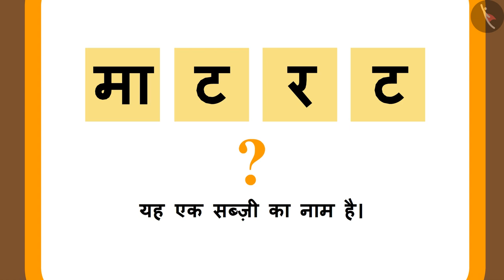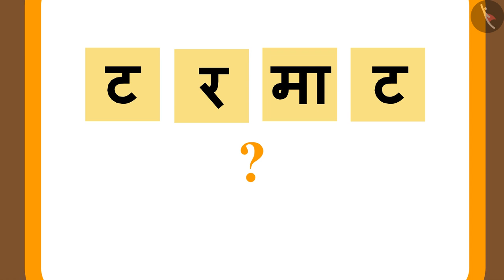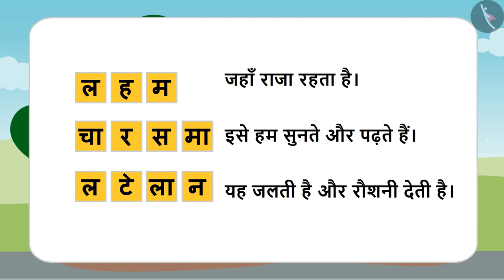शब्दों का सही क्रम पहचानना - गैफी के साथ | Jumbled Words | Part 1 | Hindi | TicTacLearn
In this video, we explain शब्दों का सही क्रम पहचानना | गैफी के साथ | Decoding-oriented Skills | Literacy | Part 1| TicTacLearn

Happy learning!